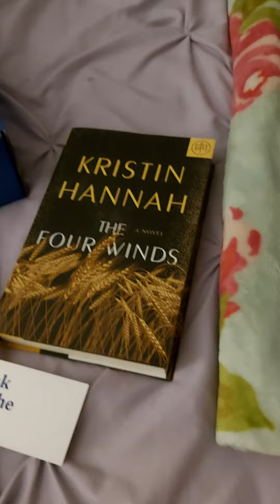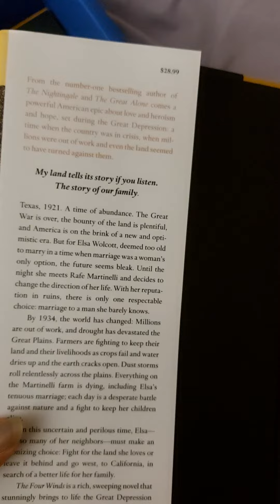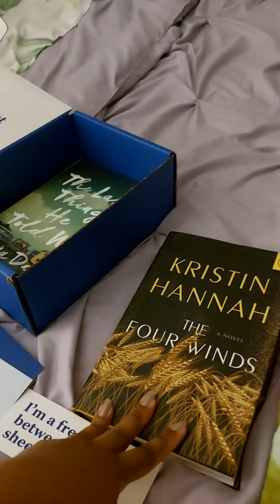Book of the month club